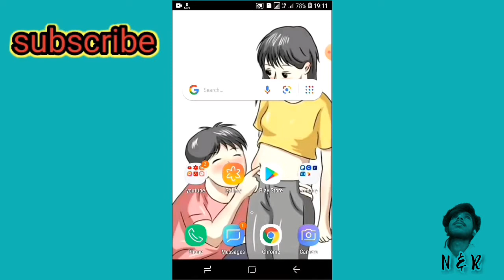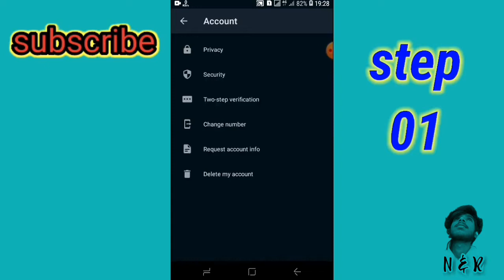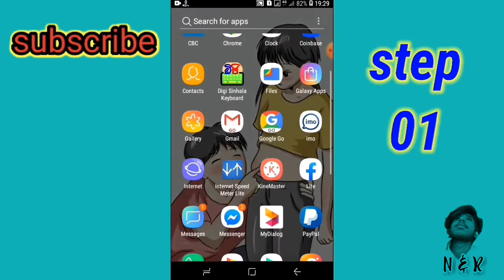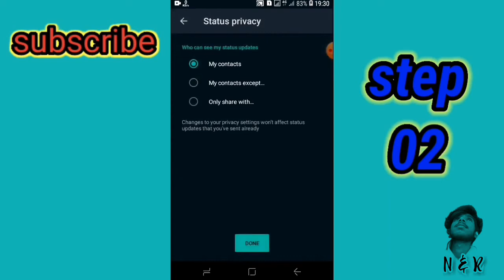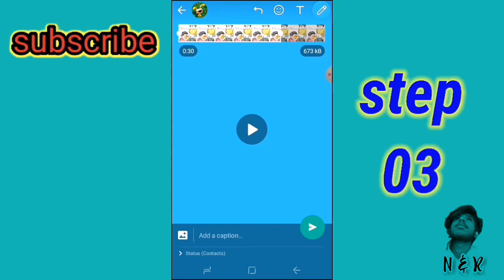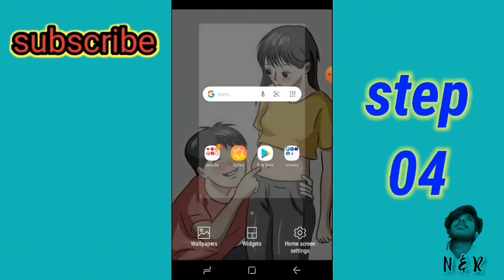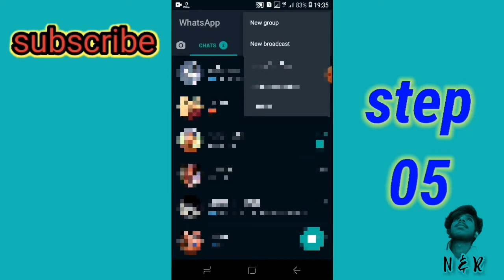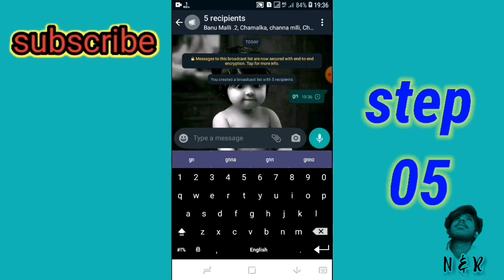whatsapp top 5 secrets 2020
cantact ×
★.0774380394 [imo ,watsapp]

දිගටම චැනල් එකත් එක්ක සම්බන්ධ වෙලා ඉන්න හැමෝටම ස්තූති❤😍

එහෙනම් අලුත් වීඩියෝ එකකින් හම්බෙමු

සුබදවසක්.